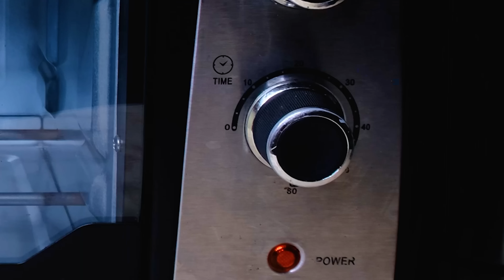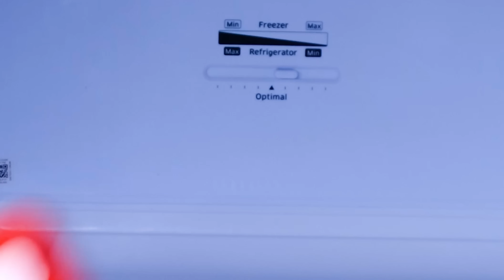The Super Mario Bros Movie Room out of clay + Sonic.exe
In this video i am showing you DIY miniature The Super Mario Bros. Movie room and Sonic.EXE! I will show you how to create Themed furniture, decorations, and even a Bowser and Toad-themed realistic, and also Sonic.EXE Figurine.

00:00 intro
00:25 The Super Mario Bros
01:36 Bowser
04:20 Toad